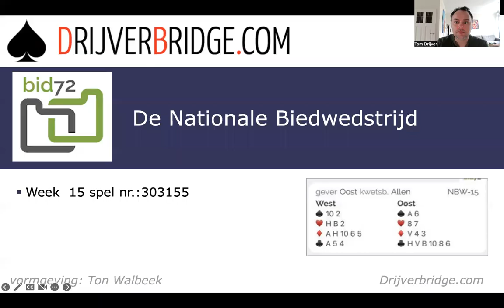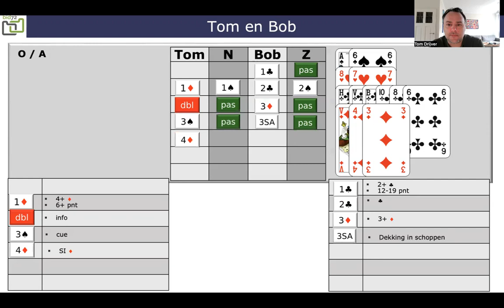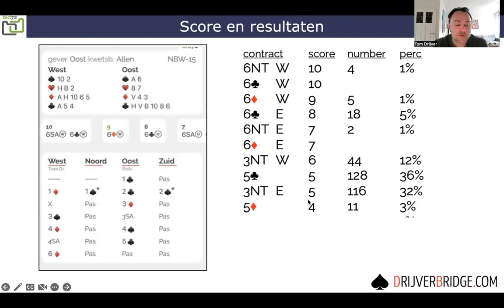Bid72 Nationale Biedwedstrijd week 15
Tom en Bob Drijver bieden de handen